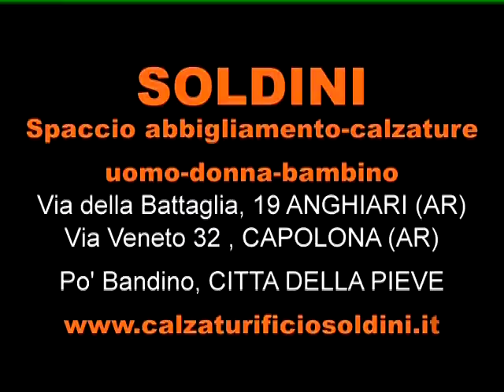CHIAROETONDO.TV SOLDINI ABBIGLIAMENTO CALZATURE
Soldini spaccio abbigliamento calzature ad Anghiari, Capolona e Po Bandino, propone la moda uomo giovane e classico di grande marche.